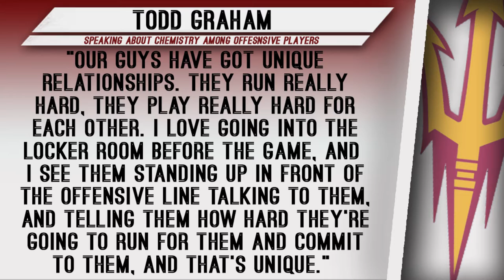ASU Football: Kalen Ballage gives credit to offensive line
After Kalen Ballage's record-breaking performance last weekend, he said that a big part of why he was so successful was his offensive line. Sam Jones and Stephon McCray talk about the appreciation they have for receiving credit, and the team chemistry.